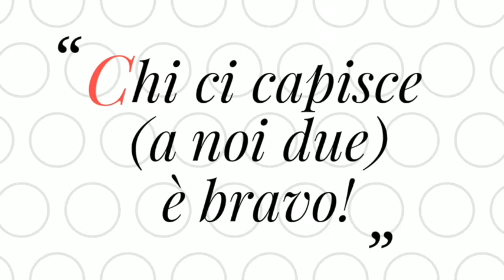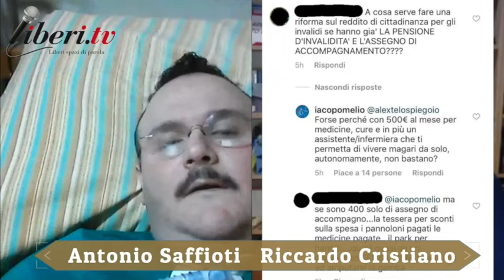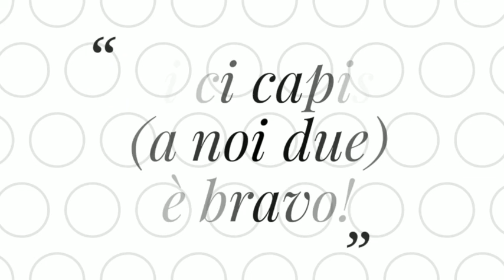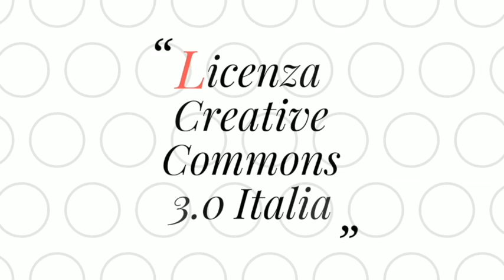Chi ci capisce (a noi due) è bravo! Puntata del 19-01-2019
Chi ci capisce a noi due è bravo! 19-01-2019